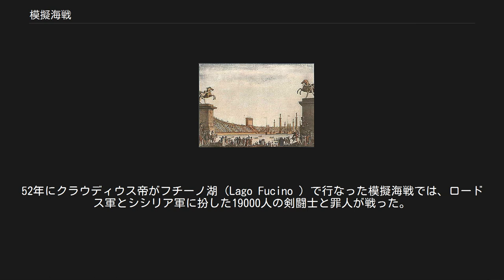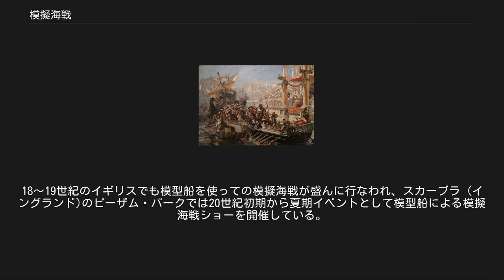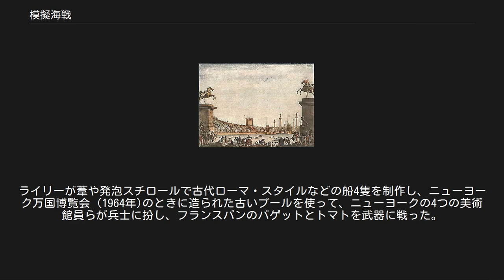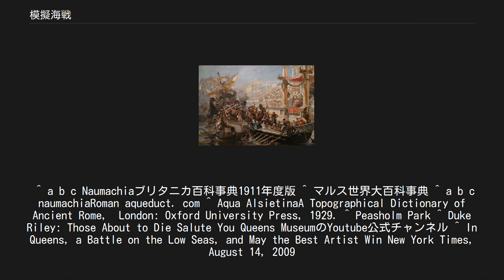模擬海戦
コロセウムの模擬海戦想像図 剣闘士や罪人が兵士に扮し、どちらかが勝つまで戦いは続けられた。
勝ち残った罪人は自由の身になれるなど恩賞が与えられた。
 模擬海戦（もぎかいせん）とは、古代ローマの円形闘技場で開催されたナウマキア (naumachia) と呼ばれる興行の一つで、闘技場に水を張り、歴史上の有名な海戦を再現したものをいう。
人工池などで行なわれることもある。
"naumachia"という言葉は、海戦を意味するギリシャ語から来ている。
 記録として残っている最初の模擬海戦は、紀元前46年にローマのカンプス・マルティウスにユリウス・カエサルが建設した人工湖で行なわれたティルス船とエジプト船の戦いと伝えられている。
紀元前2年には、アウグストゥス帝により、マルス･ウルトル(Mars Ultor)神殿(アウグストゥスが義父カエサルの暗殺の復讐を記念して造営した神殿。
ウルトルは復讐者の意)への奉納行事としてカエサル庭園（horti Caesaris）の池でアテナイとペルシャの海戦が再現された。
 アウグストゥス帝が模擬海戦を行なった人工池は、長径が約550m、短径が約370mあったと言われ、アンシエティーナ水道（Aqua Alsietina）を経由して、ローマの北にあるマルティニャーノ湖（Lago di Martignano）から水を引いていたと伝えられている。
この湖の水は飲み水には適さない悪質のもので、アンシエティーナ水道は模擬海戦のために築かれたと考えられている。
 同じ人工池で、ティトゥス帝の時代にはコリントスとケルキラの海戦が再現された。
52年にクラウディウス帝がフチーノ湖（Lago Fucino ）で行なった模擬海戦では、ロードス軍とシシリア軍に扮した19000人の剣闘士と罪人が戦った。
 ドミティアヌス帝も模擬海戦に熱心で、ティベレ川近くの人工湖で、ほぼ実物大の船を使って実施したと言われ、トラヤヌス帝も模擬海戦場を持っていたとされる。
蚊の発生を避けるため、水は模擬海戦のたびに入れ、終了後排水していたようである。
 古代ローマ時代以降では、1559年にアンリ2世 (フランス王)がルーアンで、1807年には、ナポレオンがミラノに238m×116m の収容人数3万人の円形劇場を建設し、模擬海戦を行なった。
18～19世紀のイギリスでも模型船を使っての模擬海戦が盛んに行なわれ、スカーブラ (イングランド)のピーザム・パークでは20世紀初期から夏期イベントとして模型船による模擬海戦ショーを開催している。
 2009年にはアメリカ人アーチスト、デューク・ライリー（Duke Riley）が「Those About to Die, Salute You」と題する模擬海戦イベントをクィーンズ美術館の企画展として開催した。
ライリーが葦や発泡スチロールで古代ローマ・スタイルなどの船4隻を制作し、ニューヨーク万国博覧会 (1964年)のときに造られた古いプールを使って、ニューヨークの4つの美術館員らが兵士に扮し、フランスパンのバゲットとトマトを武器に戦った。
 ^ a b c Naumachiaブリタニカ百科事典1911年度版 ^ マルス世界大百科事典 ^ a b c naumachiaRoman aqueduct. com ^ Aqua AlsietinaA Topographical Dictionary of Ancient Rome,　London: Oxford University Press, 1929. ^ Peasholm Park ^ Duke Riley: Those About to Die Salute You Queens MuseumのYoutube公式チャンネル ^ In Queens, a Battle on the Low Seas, and May the Best Artist Win New York Times, August 14, 2009